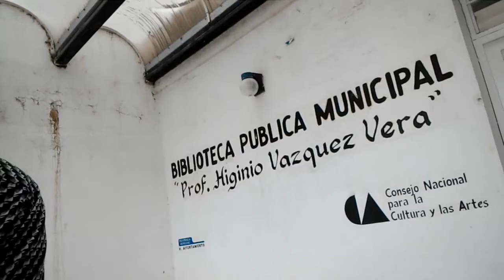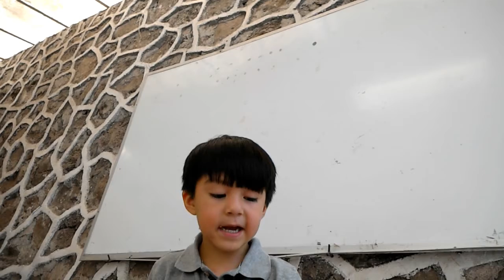Biblioteca Publica Municipal Valle Santiago